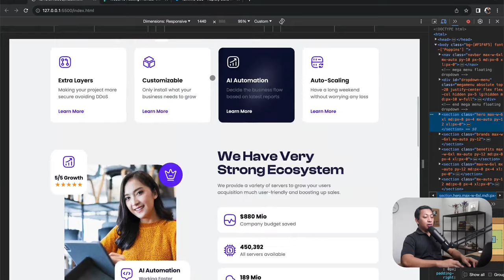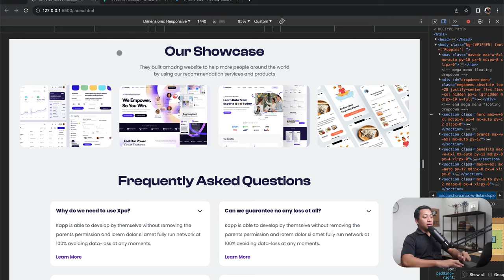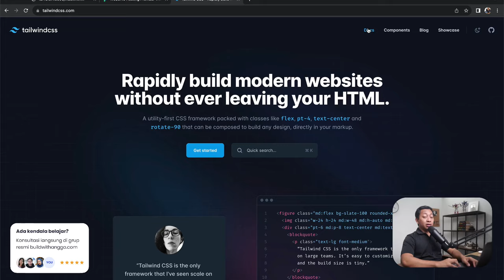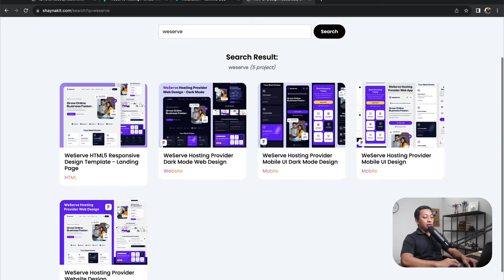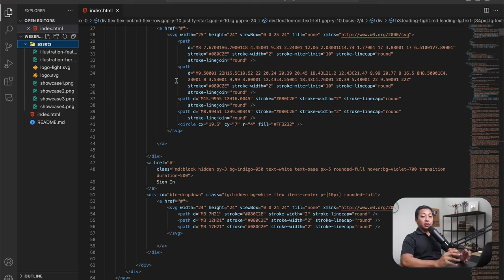1) Bikin Website Eye Catching Menggunakan HTML5 Tailwind CSS Tutorial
Hi people with the spirit of learning, pada kali ini kita akan melihat demo projek template HTML Tailwind CSS yang akan kita buat kedepannya nanti, silahkan persiapkan dulu kebutuhan belajarnya seperti:

- vscode
- tailwind css
- shaynakit figma template